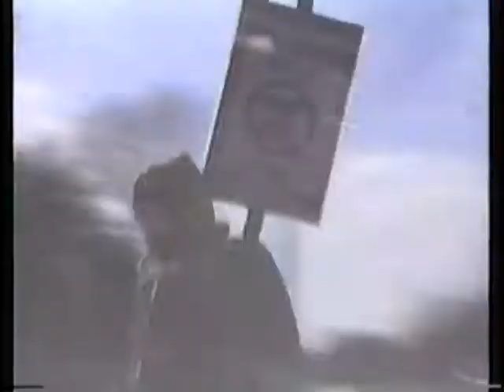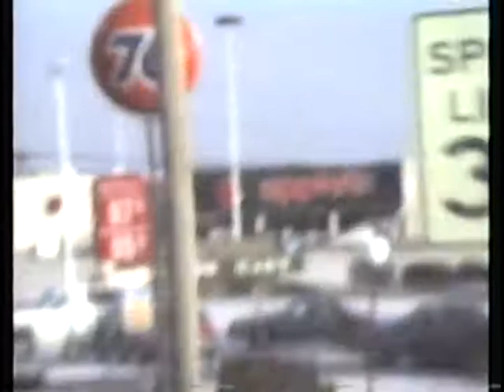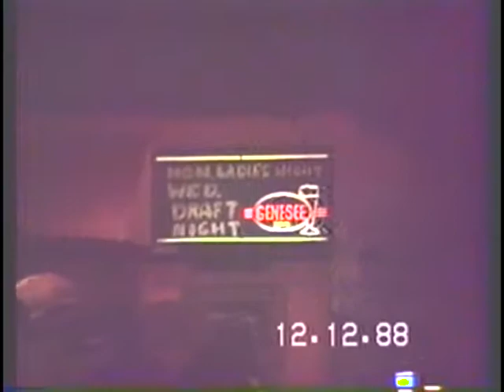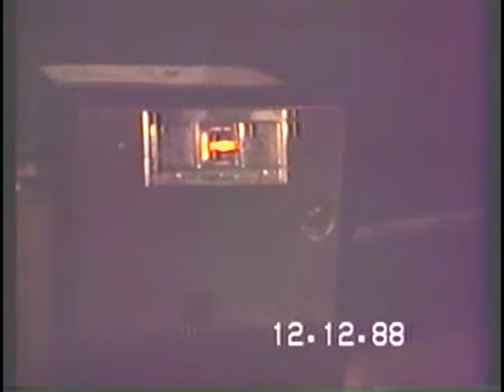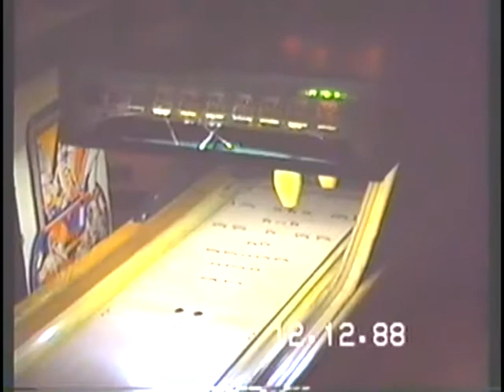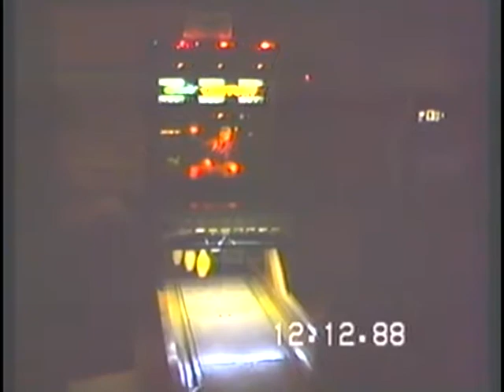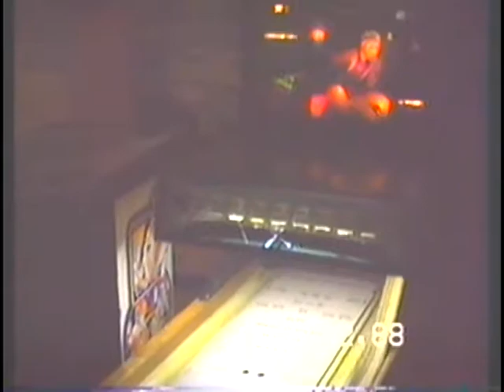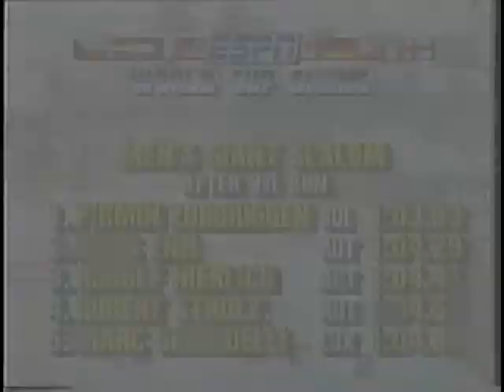1988 December Drunken Painters Official Video